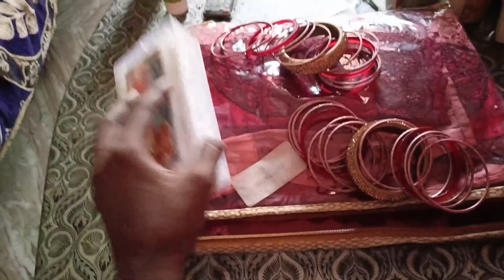Kitne saalo baad Gau me *ANNIVERSARY* celebrate kiye😭| Yash Vlogs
Anniversary celebration in home/Anniversary pe wife ko kya gift/anniversary pe gf ko kya gift de/anniversary pe giveaway/anniversary pe boyfriend ko kya de/best anniversary gift ideas/phele anniversary pe gift kya de/ anniversary gift unboxing/couple gift ideas/ ambrane smartwatch/Best tripod for vlogging/budget tripod for videos/couple vlog/our wedding gift/smartwatch technical guruji/smartwatch kaise connect kare